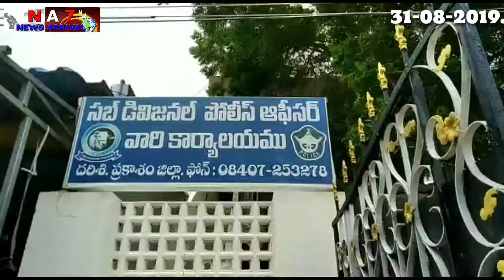News Arrival 7, channel, 31-08-2019.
News Arrival 7,దర్శి DSP K,ప్రకాషరావ్ మీడియా సమావేశంలో ఆయన మాట్లాడుతూ గణేష్ ఉత్సవవాల సందర్భంగా పాట కచేరీలు,బాణాసంచాలు మరియు మద్యం సేవించి అలర్లు జరిగిన చట్టవ్యతిరేకమైన చర్యలు చెపటిన వారికి  చట్టపరమైన చర్యలు తీసుకుంటామని ఆయన అన్నారు.